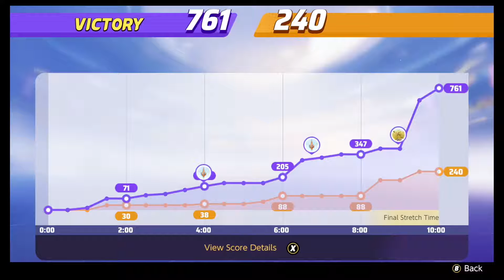Quick Look - Pokémon Unite - Part 3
Third quick look at Pokémon Unite! we continue our efforts to rank up to Great, using our arsenal of Snorlax, Eldegoss and the occasional others. Can we achieve Great rank on a f2p account. btw I have a power cut half way through the video so apologies I lose half a game. I kept in the beginning (I believe) because it was still interesting imo.